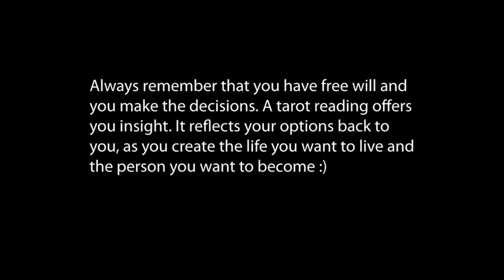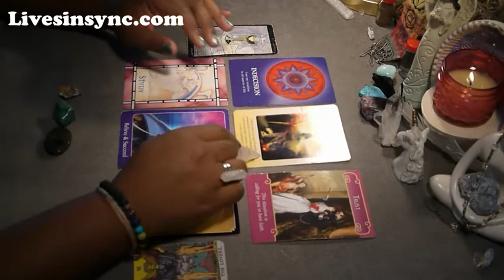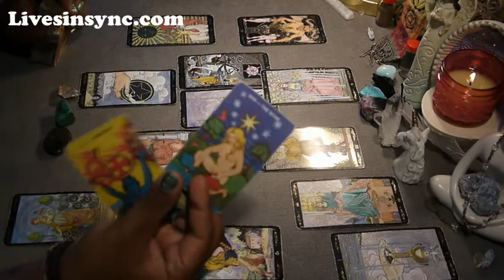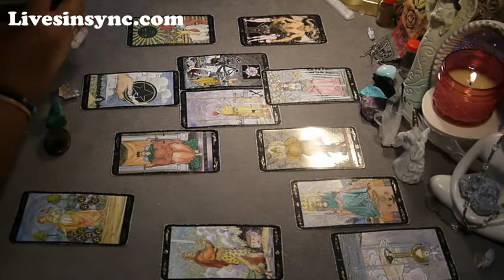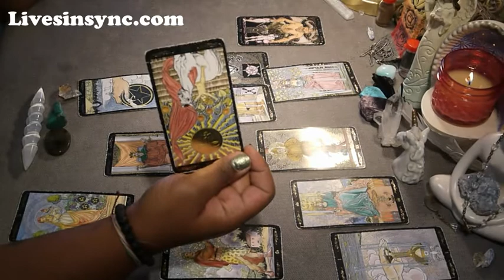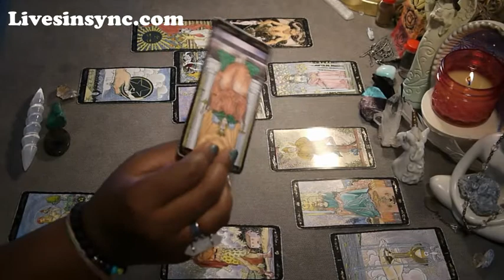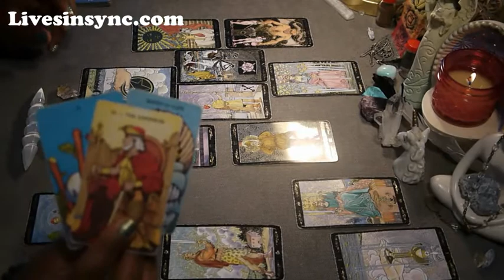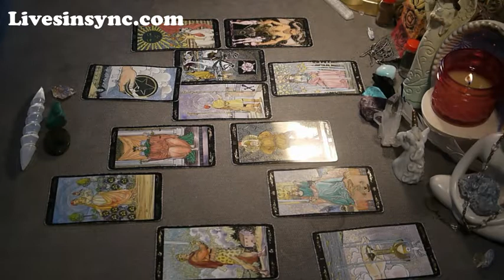Sagittarius July 1-15 2017